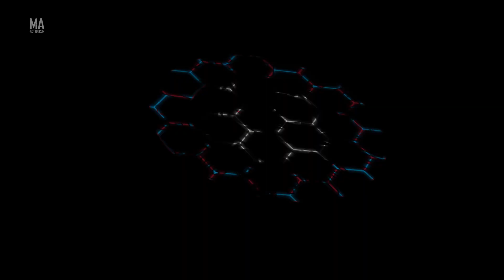K9 Gorleston Mar 2019 - Matty BECK vs Scott WOODS